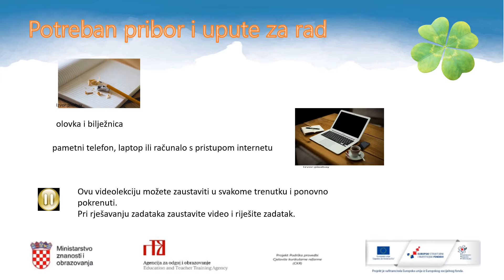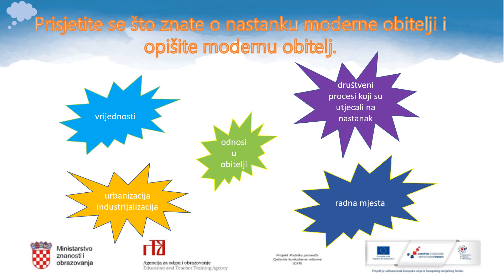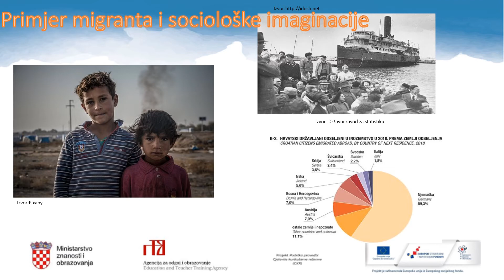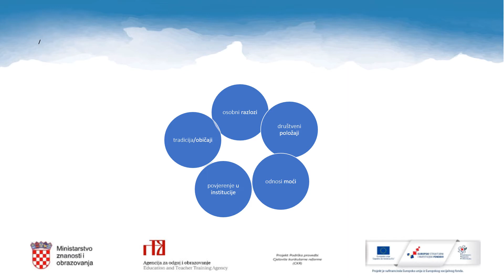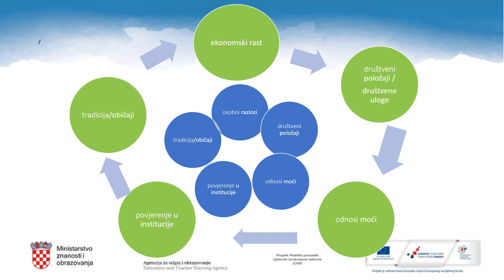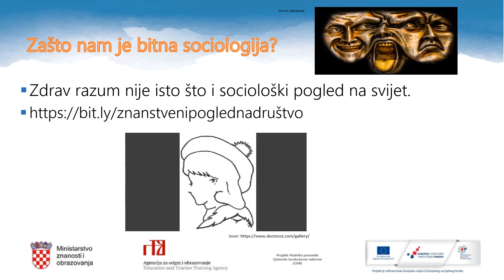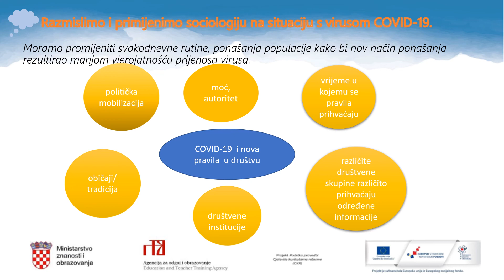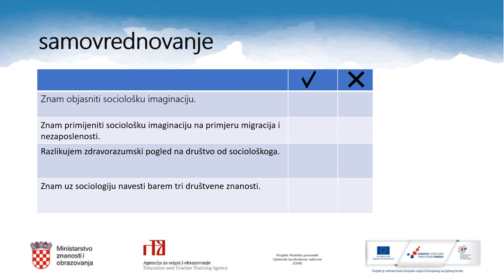Sociologija 3.r.SŠ - Sociološki pogled na svijet i sociološka imaginacija; Kako nam soc. može pomoći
Sociologija 3.r.SŠ - Sociološki pogled na svijet i sociološka imaginacija; Kako nam sociologija može pomoći
Autor: Irena Ihas Jurić